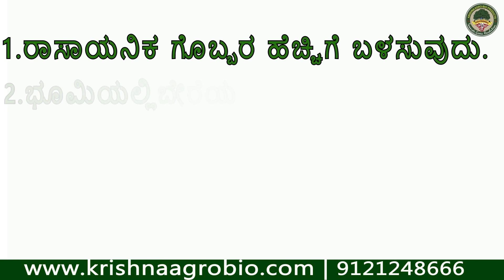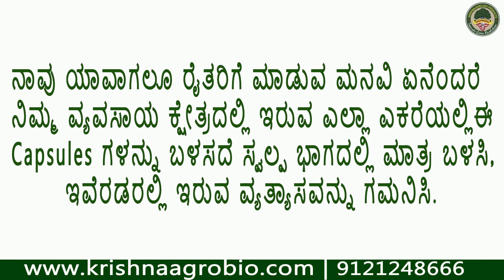ಪಪ್ಪಾಯಿ ಬೆಳೆಗೆ Biocapsules ಬಳಸುವ ಪದ್ಧತಿ | Papaya | Kannada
ಪಪ್ಪಾಯಿ ಹೊಲದಲ್ಲಿ ಆಶಿಸುವ ಫಲಿತಾಂಶಗಳು.

1. ಬೇರಿನ ವ್ಯವಸ್ಥೆ ಬಲವಾಗುವುದು.
2. ಎಲೆಗಳು ಅಗಲವಾಗಿ ಹಸಿರಾಗಿ ಇರುತ್ತದೆ.
3. ಮೊಳಕೆ ದಪ್ಪವಾಗಿ ಹಾಗೂ ಬಲವಾಗಿ ಇರುವುದು.
4. ರೋಗನಿರೋಧಕ ಶಕ್ತಿಯನ್ನು ಹೆಚ್ಚಿಸುವುದು.
5. ಇಳುವರಿ ಹೆಚ್ಚಿಸುವುದು.

Can use Nano Bio-Tech Capsule for all Crops
This Agriculture Technology in India is used as Organic fertilizer in Chemical Farming, Organic farming and even complements natural farming ways.
Helps in soil fixation and soil PH adjustment (Kallar Zameen or choudu bhoomi) soil Cultivation will be better with good Organic Matter present in the soil and it in intern develops more Soil microbes and plant growth will be good.
Sustained use of Agri Nuti Capsules decreases farmers expenditure and dependency of chemical fertilizers. Thus making farming a sustainable village business idea for village youth.